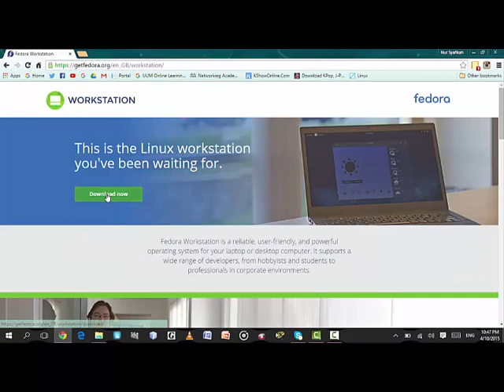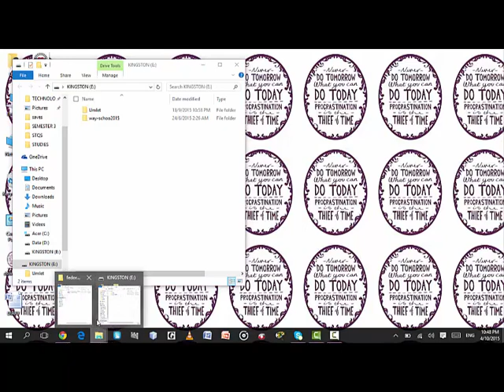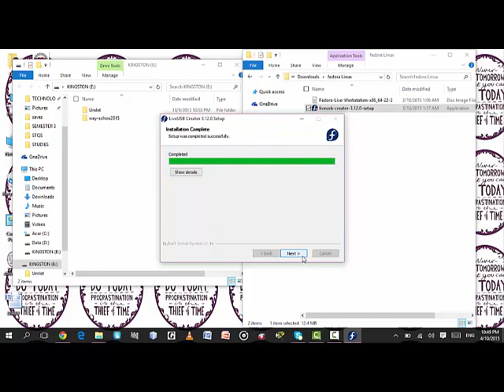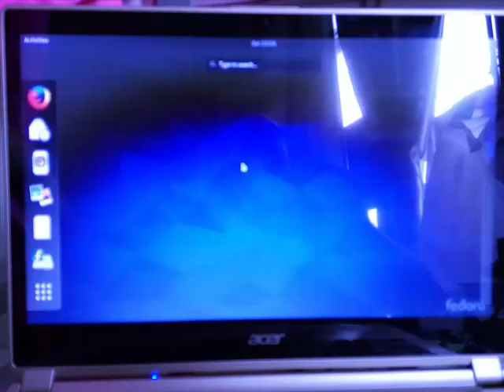OS Fedora Beta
make sure when the boot manager comes out, you choose usb drive insteaf of windows. know your hotkeys for the boot manager ;)